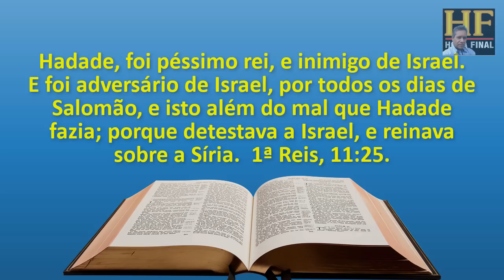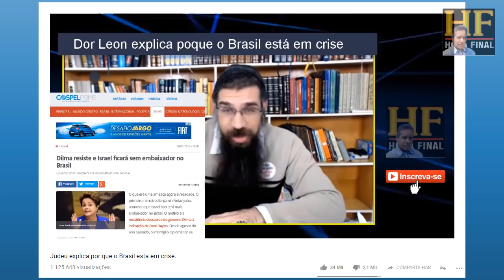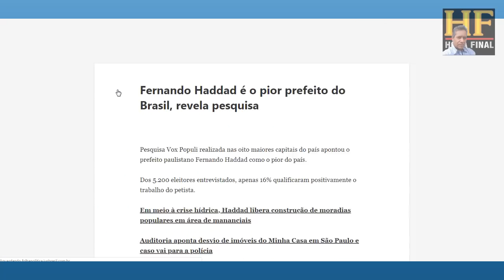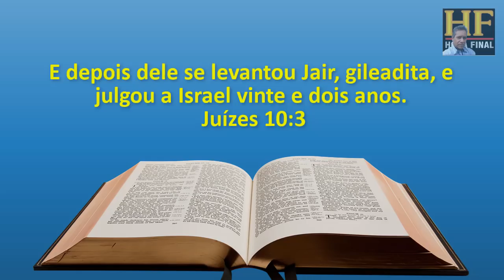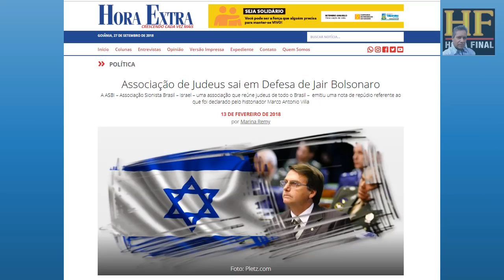Incrível! Este vídeo PREVIU a eleição de Bolsonaro: O que a BÍBLIA diz sobre HADDAD e JAIR MESSIAS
Jair foi um dos juízes de Israel, um gileadita. Jair julgou Israel por vinte e dois anos. (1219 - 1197 a.C.,

Então vamos ver quem eram os personagens da Bíblia: Haddad e Jair.
Nesse vídeo também falo o sobre os números 7, 17 e 13.
Este vídeo previu a eleição de Bolsonaro em 2018.

Edição de imagem e narração: Ezequiel A. Cordeiro